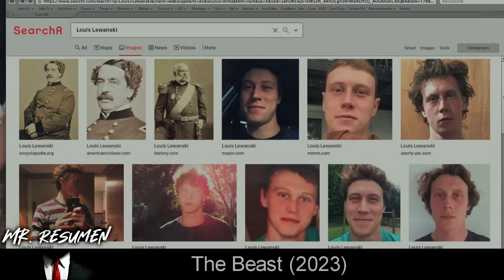2044 La IA Gobierna El Mundo Eliminando Las Emociones De Todos, Pero Una Chica Es Inmune...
🍿En un futuro próximo donde las emociones se han convertido en una amenaza, Gabrielle finalmente decide purificar su ADN en una máquina que la sumergirá en sus vidas anteriores y la liberará de todos los sentimientos.